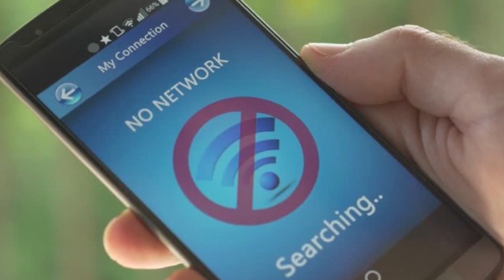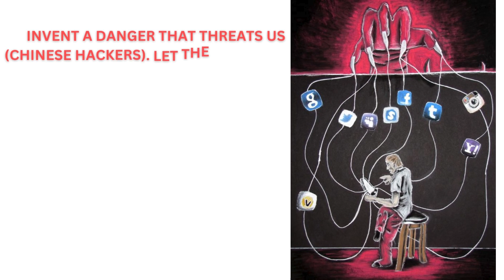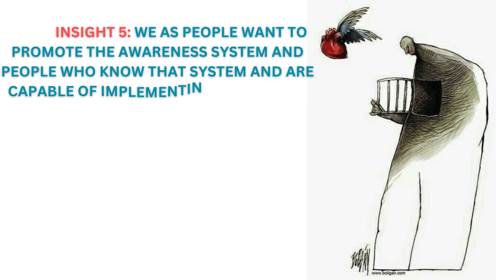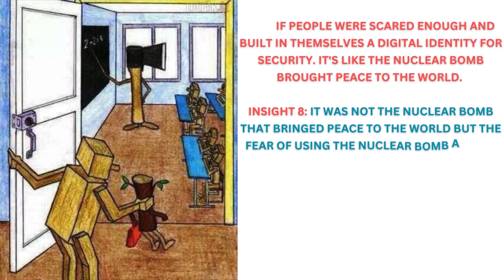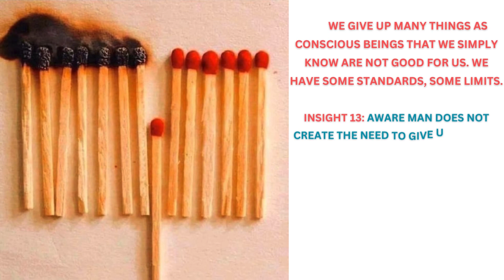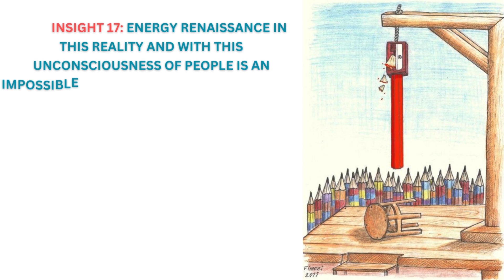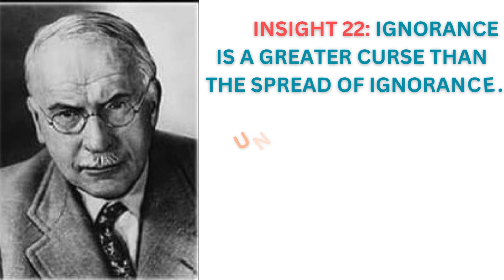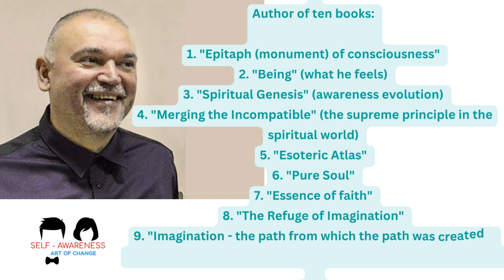GORAN BOŽOVIĆ – FES TV - ELITE SENDS US A MESSAGE – GORAN STEVCEVSKI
goranbozovic#festv#awareness#conspiracytheory

SMALL, LOCALIZED AND LIMITED WARS ENABLE A GRADUAL TRANSITION FROM ONE TO ANOTHER PHASE OF (ILLUSIONAL UNCONSCIOUS) CHANGE. THE AWARENESS SYSTEM IS ABSOLUTELY UNKNOWN AND THAT'S WHY SOME THINK THAT MAN DOESN'T NEED TO CHANGE, WHICH IS IGNORANCE OF EVOLUTION.